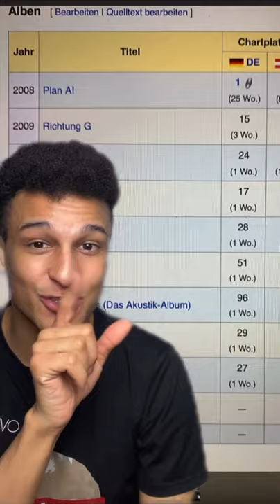Was macht DSDS Sieger Thomas Godoj Heute?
Was macht Thomas Godoj eigentlich Heute?

Thomas Godoj, Der DSDS Gewinner der 05. Staffel schaffte es mit seiner Debut Single „Love Is you“ und mit seinem Album „Plan a“ mit anhieb auf Platz 1 der deutschen Charts. Das Album wie auch die Single wurden bereits nach wenigen Wochen mit der goldenen Schallplatte Ausgezeichnet und das Album erhielt in Deutschland sogar Platin!

Godoj heimste 2009 den Deutschen Musikpreis Echo in der Kategorie „Bester Newcomer National“ ein.

Auch in den folgenden Jahren veröffentlichte Thomas Godoj weiterhin Musik und spielt eigene Konzerte. Godoj veröffentlicht insgesamt 8 Studioalben wobei nur das im Jahre 2020 veröffentlichte Album den Eintritt in die Charts knapp verpasste.

Thomas Godoj stellt zudem einen europäischen Crowdfunding Rekort im Bereich Musik auf: Er ließ sein fünftes sowie alle weiter folgenden Alben via einer Crowdfunding Plattform finanzieren. Dabei werden die Finanzierungsziele oft weit übertroffen und bis zu 6 Stellige Summen kommen so für die Produktion und Promotion von seinen Alben zusammen!

Laut Spotify spielt Thomas Godoj bereits dieses Jahr wieder ein Konzert!